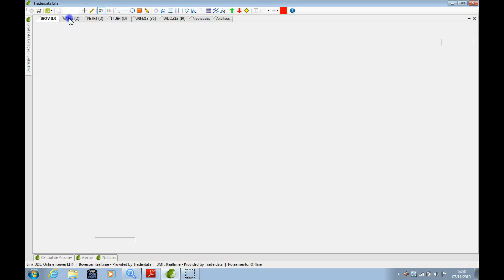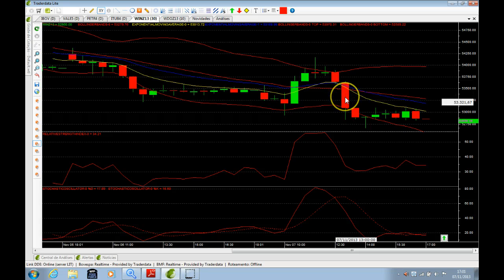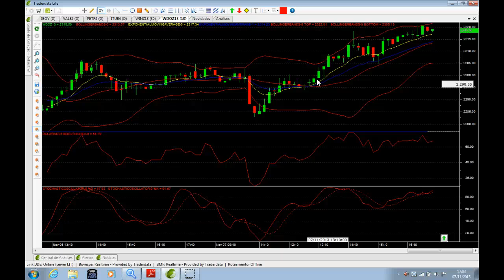Fechamento 7 de Novembro de 2013